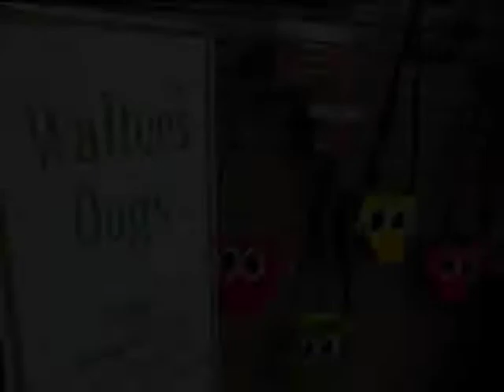WaltersDogs Paintings, Pillows, Blankets, Toys, and Apparel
WaltersDogs design items